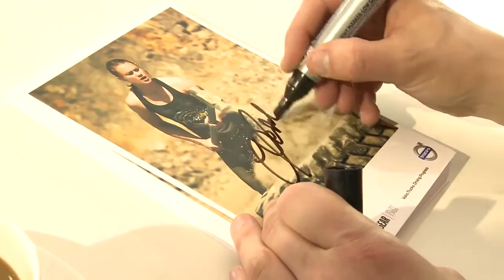Volvo Truck Event 20 11 Video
The launch of Volvo Truck's newest range - FM, FH and FMX - in India